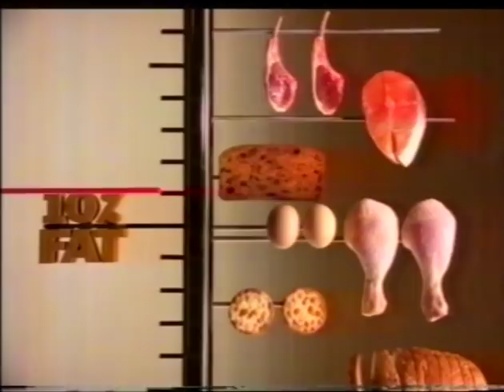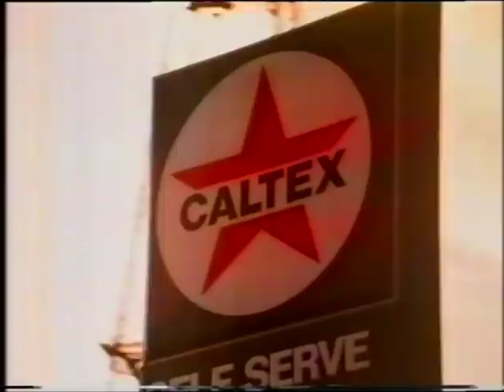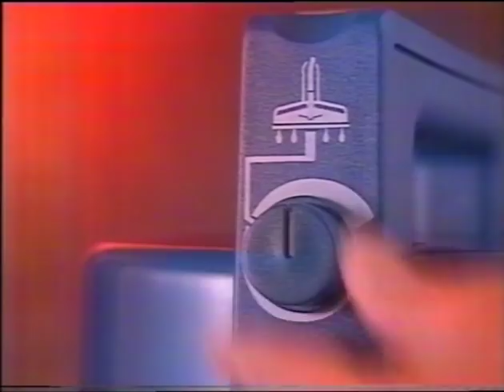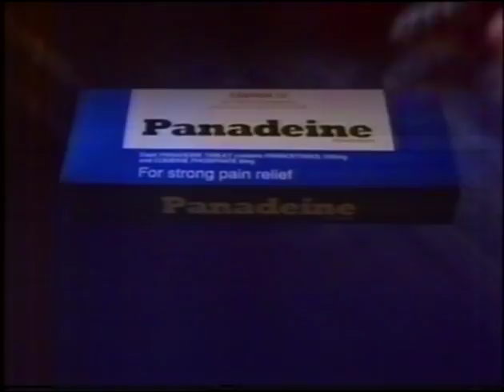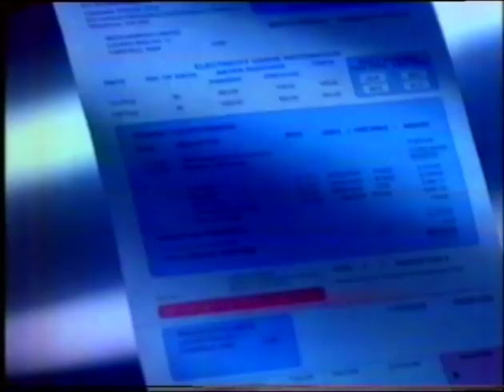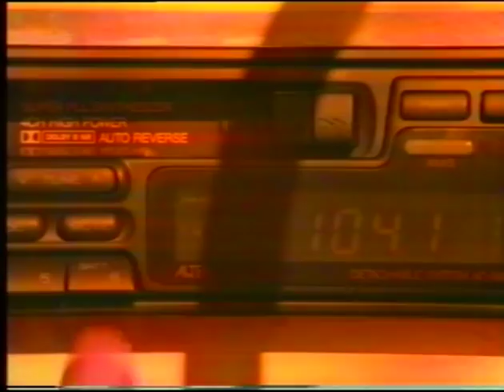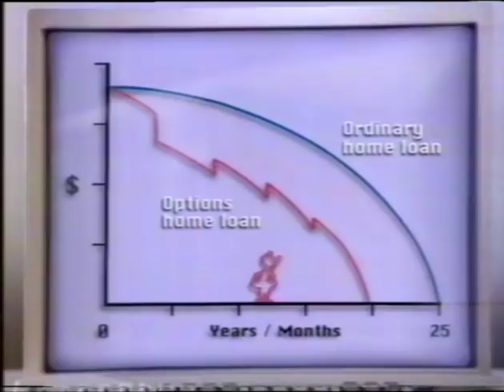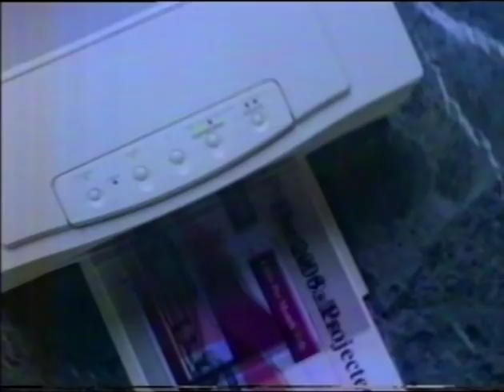Australian Commercials (Nine Sydney, 19/04/1994)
00:00 Gold Coast Holidays
00:30 Dairy Good
01:00 Copperart
01:15 CityRail
01:30 A Current Affair
01:45 Holden
02:15 Woman's Day
02:45 Supre
03:15 Caltex
03:45 Lean Beef
04:00 Kolotex
04:15 Our House / Money
04:30 Who's Who of News
05:15 South Pacific
05:45 Lean Beef
06:00 FAI
06:15 Pizza Hut
06:45 Masterfoods
07:15 TV Week
07:45 Lowes
08:15 Pizza Hut
08:30 Kellogg's Mini-Wheats
09:15 Dr. Quinn Medicine Woman
09:30 VAX
10:00 Listerine
10:30 Fosseys
11:00 Copperart
11:15 Panadeine
11:30 Sale of the Century
11:45 Elvis: The Great Performances
12:15 Toshiba Copiers
12:45 Mainland Cheese
13:15 Prospect Electricity
13:30 Duracell
13:45 CityRail
14:15 The Price is Right
14:30 Triple M
15:00 Dairy Good
15:30 Triumph of the Spirit
15:45 Burke's Backyard
16:00 Sudafed
16:15 A Chorus Line
16:45 Sizzler
17:15 Decore
17:45 Singapore Airlines
18:15 Kmart Australia's Choice
18:45 Logie Winners
19:15 Westpac
19:45 Caltex
20:15 Elvis: The Great Performances
20:30 McDonalds
21:00 P.K
21:15 Johnson & Johnson Acuvue
21:45 Fletcher Jones
22:15 Harvey Norman
22:45 Nightline
23:00 P.K
23:30 RetraVision
24:00 Dairy Good
24:30 Canon